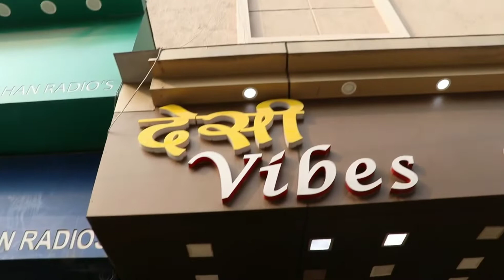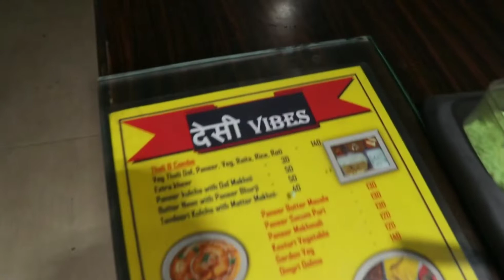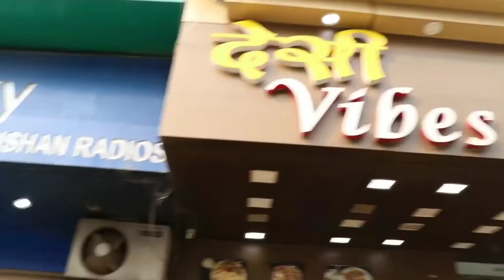Famous Paneer Naan With Paneer Bhurji In Bari Brahmana For Just Rs.50 Only 🫓🤪🤩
Hope You Enjoy That Vlog✌️
Address👉 DESI VIBES in Sidco Chowk Bari Brahmana Jammu
SEE YOU SOON ON NEXT VLOG 🤠
GOOD BIEE 👋 TAKE CARE 🤟